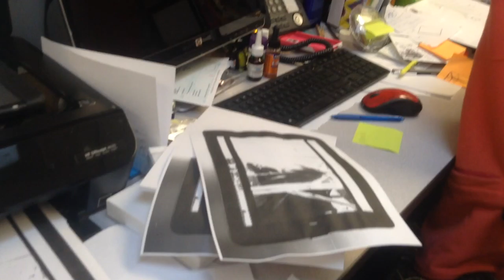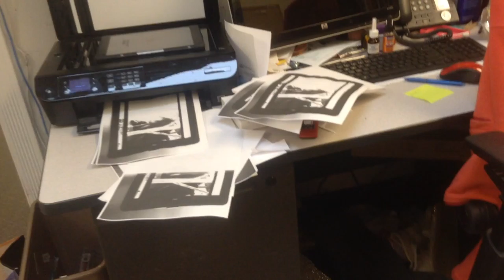jax car wash